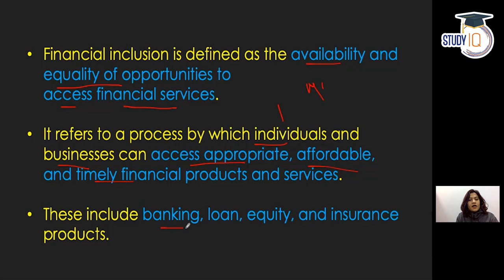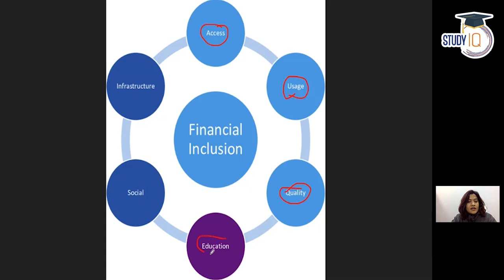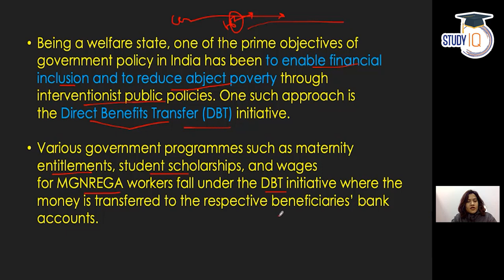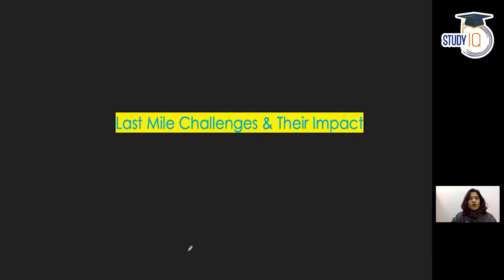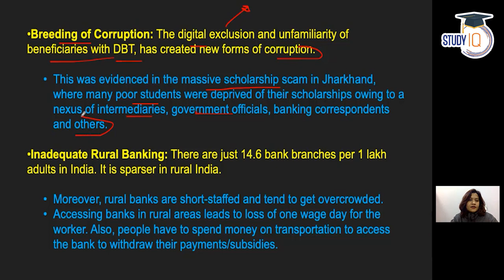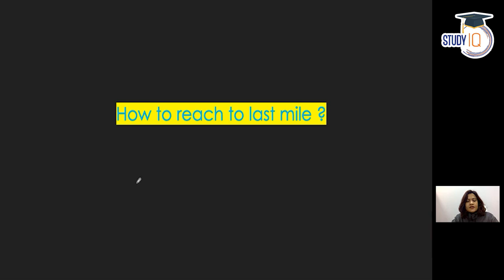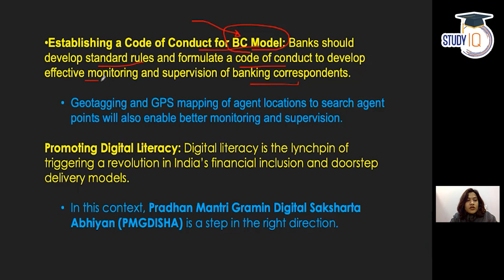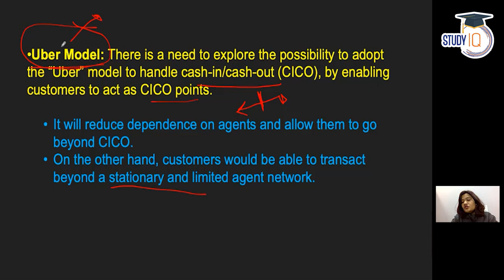What is Financial Inclusion? What are the last mile challenges of Financial Inclusion